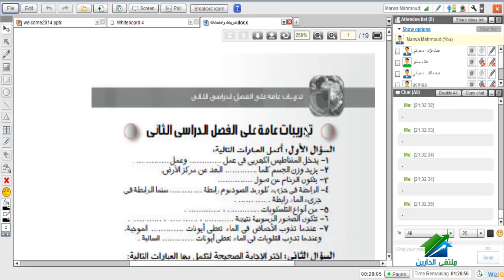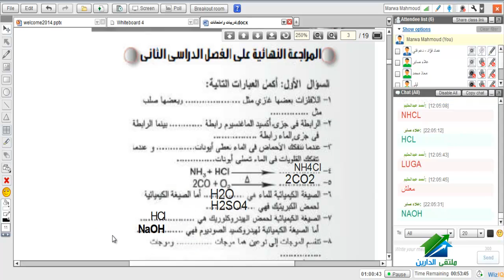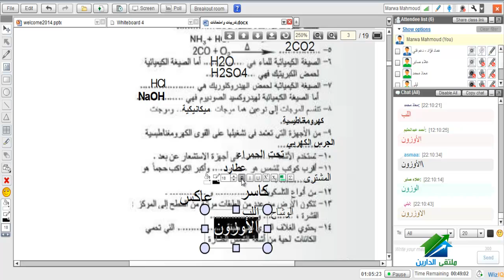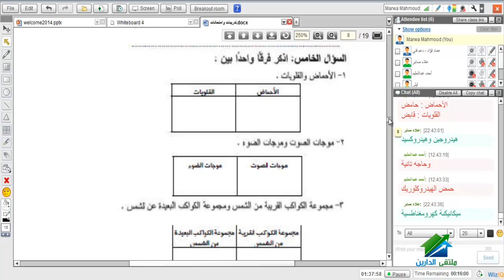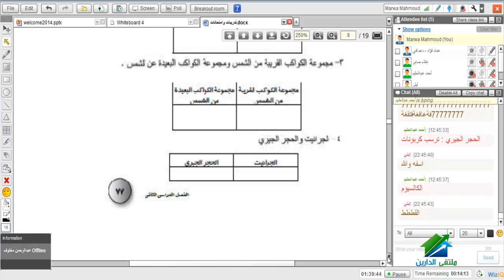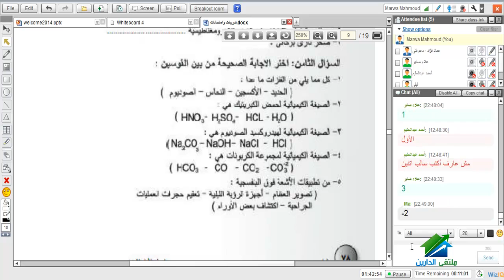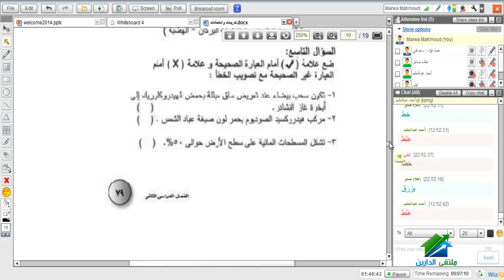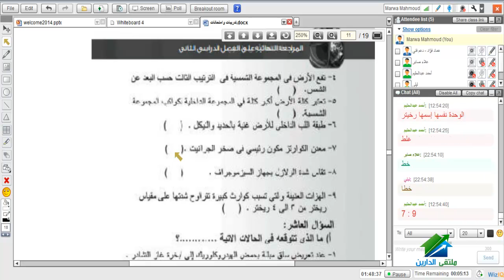العلوم للصف الأول الإعدادي - الترم الثاني| أكاديمية الدارين |محاضرة 11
متابعة باقى محاضرات الكورس يرجى الضغط الرابط ادناه
(¯´'•.¸العلوم للصف الأول الإعدادي - الترم الثاني|أ.مروة¸.•'´¯)
لمتابعة جديد دورات معهد الدارين للمناهج التعليمية
☆.•**••(¯•.صفحة الأكاديمية على الفيس بوك ☆.•**••(¯•._
☆.•**••(¯•.☆للتطوع معنا فى فريق العمل.•**••(¯•.
☆.•**••(¯•.للتطوع للتدريس☆.•**••(¯•.